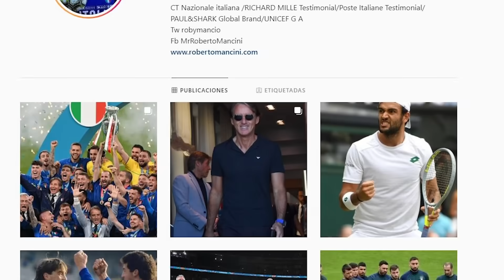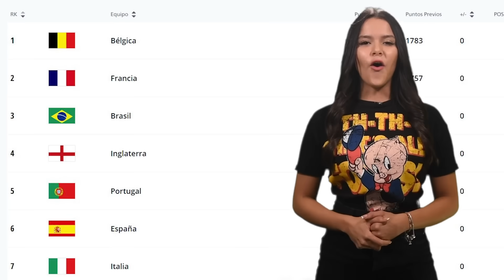Del SUELO al CIELO, la REVANCHA de ITALIA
De no ir al Mundial a ganar la Euro ¿Qué pasó con los hoy campeones de Europa?